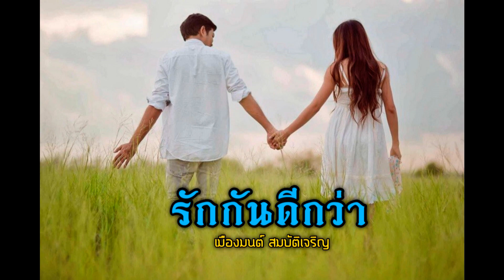รักกันดีกว่า - เมืองมนต์ สมบัติเจริญ